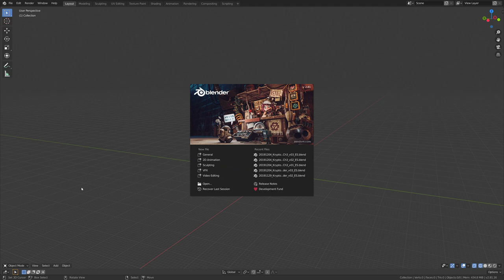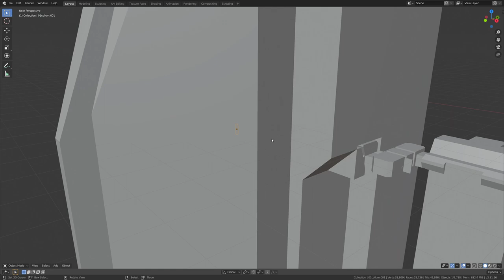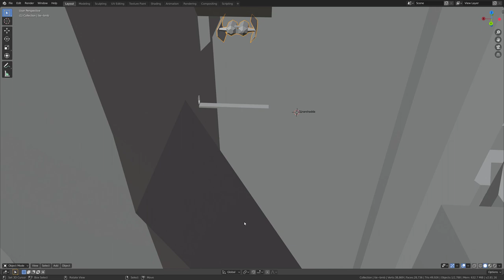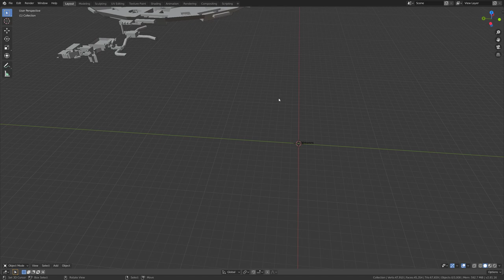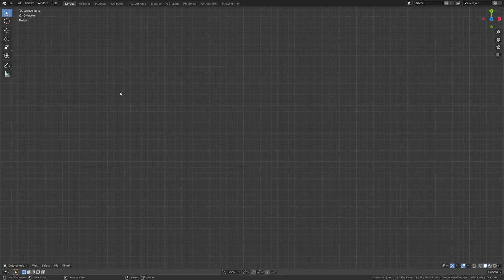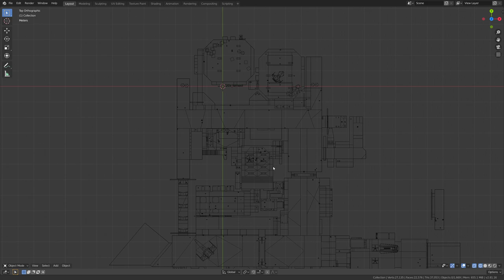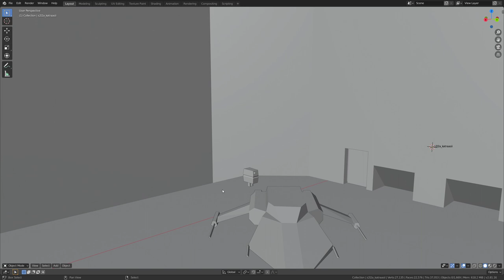Opening Jedi Knight levels in Blender 2.81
Hi, I'm writing a "Star Wars Jedi Knight: Dark Forces II" level importer for Blender in python.

I'm already parsing and constructing the complete level (.jkl) geometry, also most of the additional objects (.3do) like power-ups and characters & vehicles.
Texturing and resolving the object hierachy for the more complex meshes are still in progress, also parsing of the container files (.gob / .goo).